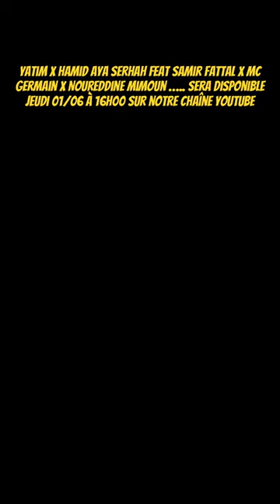Yatim X Hamid Aya Serhah feat ….. sera disponible jeudi 01/06 à 16h00